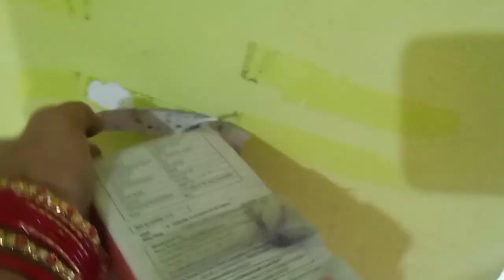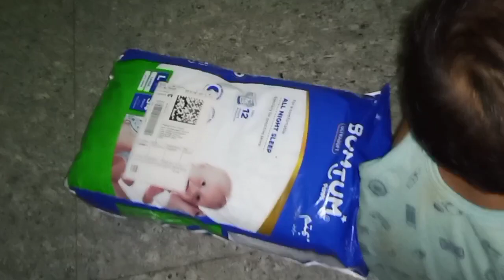ଘର ସଫା ଜରୁରୀ 🧹 | Room cleaning vlog | Odia vlog21